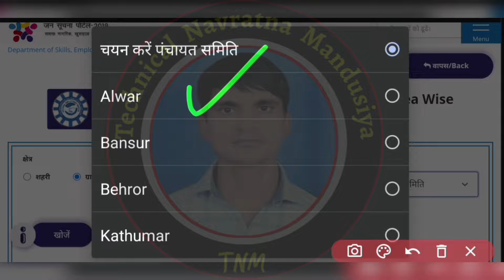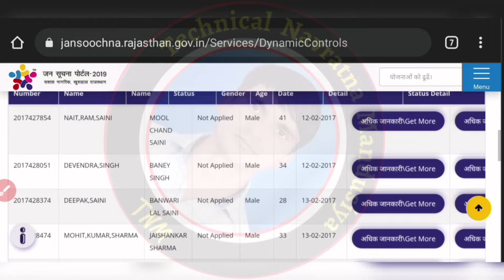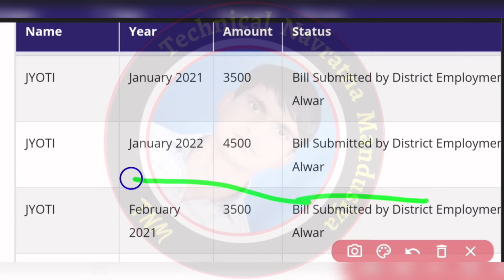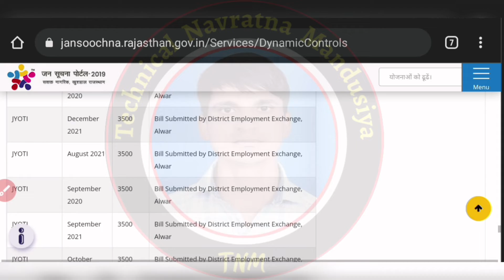जनवरी 2022 का 4500 रूपये बेरोजगारी भत्ता पास , मुख्यमंत्री युवा संबल योजना राजस्थान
sso ID delete
sso id update, sso id deactivate, sso id disable, Sso I'd active, nmms , narega job card kaise banaye, narega attendance upload kaise kare, nmms narega application, narega met payment, narega labour payment, berojgari bhatta 2021, berojgari bhatta ka status kaise dekhe, सामाजिक सुरक्षा पेंशन का स्टेटस केसे चेक करे, पेंशन का पेमेंट केसे चेक करे , दुबई
कतर बहरीन सऊदी अरब यू ए ई  जॉब , दुबई मे सिक्योरिटी गार्ड की नौकरी केसे अप्लाई करे
videsh security gaourd job
how to search dubai security gaourd job,
pension payment status NAVRATNA MANDUSIYA new youtube channel create , youtube erning
ward boy job, e Sharm card document ,
ward boy work
ward boy ka form kaise bhare
subh shakti yojna
adhar card ka lience kaise le
aadhar card online
e mitra ka lience kaise le
sarkari loan kaise le
loan kaise le, ctet admit card, CTET result, ctet marksheet, CTET jobs, ctet new vacancy,
new youtube channel create , youtube erning
Citizen Registration

Citizen Enrolment

Forgot Registration

Acknowledgement Receipt

Upload Document

Know your Janaadhar
get aadhar card
get pan card
bhajan
technical
technology
cyber crime alrt
cid Viewers
sarkari yojna
sarkari result
rpsc
reet level first latest news
reet level 2 latest news
reet high court
pension rajastyan
jansuchuna portal
rajasthan samprak
sje
schoolership status
hollybood
boolybood
carry minati
abhitabh bacham
karina kapur
shahrukh khan
narendra modi
barendra modi fake news
videsh me job kaise le
police
rajasthan police
rajasthan cbi
maharastra police
dehli police
ssc
UPSC EXAM RESULT
UPSC MERIT LIST ALL IN ONE
CAMANDO
RAJASTHAM HISTRY SHETER
AANADPAL SINGH GANG
RAJASTHAN GANG
REET EXAM PAPER LEAK
JAIPUR CAPITAL
DEHLI CAPITAL
CYBER CTMRIME
NAVRATNA MANDUSIYA
MANDUSIYA
SIKAR
SIKAR ROAD
JAIPUR ROAD
BOOKS
KIRAN PUBLICATIONS
BHIM PRAHAV
DR BHIM RAO AMBEDKAR
MAHARANA PRATAP
GEUST HOUSE
chetak
chotu singh rawna bhajan
panjabi bhjaan
history
political geography 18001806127 File a complaint What's New प्रशासन गांवों के संग कार्यक्रम Departments: 115Schemes: 255Information of Schemes: 557 A-AA+ AA English Menu List of Scheme Trending A to Z Newly Added 1.) List Of Online Pension Applications 2.) IPR Report 3.) Rajasthan Staff Selection Board, Jaipur 4.) Rajasthan Public Service Commission Scheme 5.) Rajasthan Information Commission Scheme 6.) State Election Commission Scheme 7.) Rajasthan State Bus Terminal Development Authority (RSBTDA) Scheme 8.) Rajasthan State Biodiversity Board (RSBB) Scheme 9.) Rajasthan Urban Infrastructure Development Project Scheme 10.) Information of Litigation Department 11.) Information Of Mobile Surgical Unit 12.) Information of Homeopathic Chikitsa Vibahg , Information of Electrical Inspectorate Department , Information of Delhi Mumbai Industrial Corridor, Town Planning 16.) Sanskrit Education Scheme, Prosecution 18.) Information of Finance 19…ward boy job
ward girl job
time keeper job
store keeper job
cashier job
visa status
visa online payment
cook assistant
cook assistant salary
How much do assistant cooks make?
The Average Assistant Cook Salary
Average Assistant Cook Salary 2021: by State & Field - Zippia
To be a kitchen assistant, you should Assistant Cook salary in India - Indeed Cooking Assistant Salary
how to search cook assistant job
forgin cook joob
cook job seleey
cook job food
cook job room , CTET exam 2021, bser exam , Reet exam, NEET EXAM, JET EXAM , VIDESH ME FROUD kaise kare hai , videsh me job kaise apply kare , Ctet exam form correction
e shram card payment
e shram card docoments
berojgari bhatta internship
ldms subh shkti yojna, DSSSB ADMIT CARD, DSSSB exam date, DSSSB result, ssc result